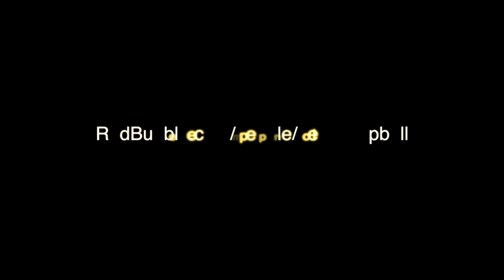I Drew Chloe Moretz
Chloë Grace Moretz is one of those actors who you know will have a long career because she picks interesting parts, she's totally believable in them, and she's uniquely beautiful. I drew her because of the beautiful thing. She has such a interesting mouth.